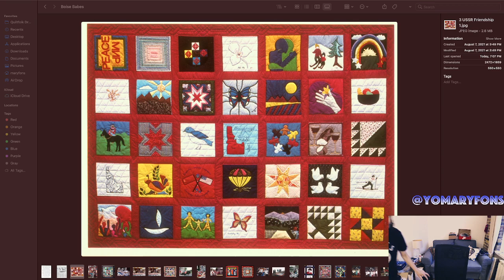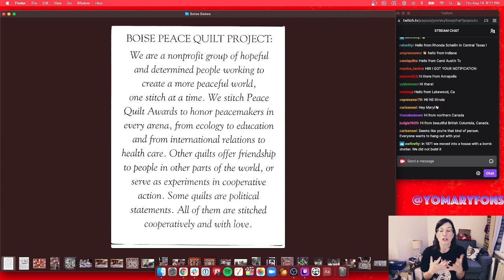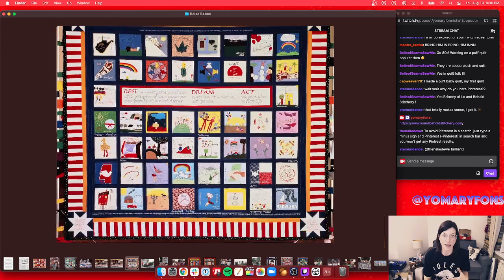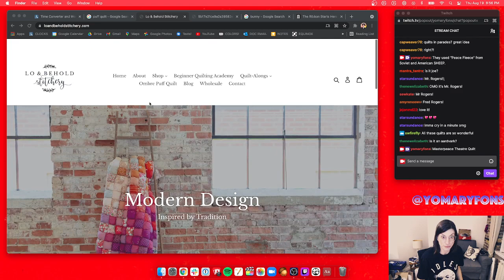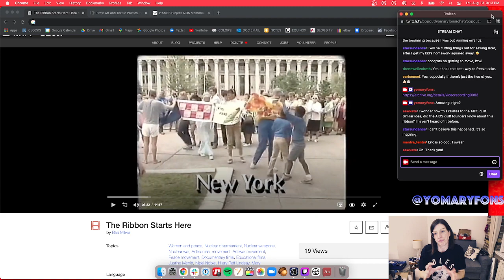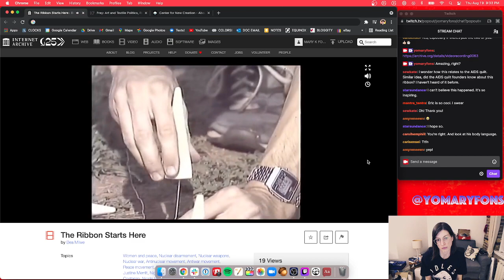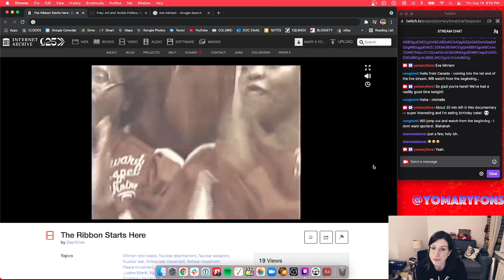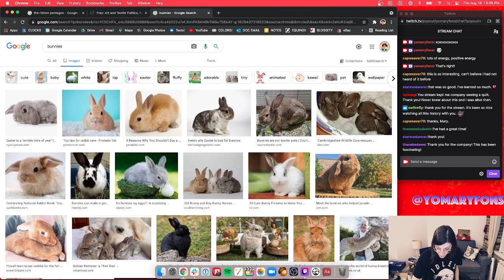Ep. 04 - Quilt Doc Watch Party: 'The Ribbon Starts Here' (by Bea Milwe, 1988)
Interested in nerding out on something? If you answered yes, we recommend nerding out on quilts. If you're a quilter or stitcher, you've been knowing this. If you are not, you should start nerding out on quilts because Quilts = Magic and Power. Lucky for you, nerding out on quilts is precisely what we do here! Mary streams 3 x week (sometimes more) to take you down the quilternet rabbit hole. There's philosophy and pretty, pretty eye candy stuff down there. We won't ever see it all, but we're trying, together.

On this early episode, Mary holds a watch party/reaction video party for a doc called The Ribbon Starts Here. The doc tells the story of a woman who sparked a nuclear disarmament activist movement — and a textile was the foundation of the whole thing. The doc is awesome and watching it with Mary and The Chat is good times.

There's other stuff too and Mary cries. You should find something to do and turn it on in the background OR watch with rapt attention and be inspired to make the world a better place.

**NOTE: When this stream aired, we selected 'Quilt Church' as the name for the show. It was only temporary, and Quilt Nerd became Quilt Nerd a month or so later.**